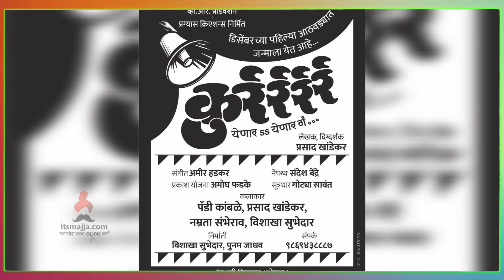प्रसाद खांडेकर झाला दिग्दर्शक | Prasad Khandekar | Maharashtrachi Hasyajatra | itsmajja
अभिनेता प्रसाद खांडेकरचं कुर्रररर नाटक लवकरच प्रेक्षकांच्या भेटीस येणार